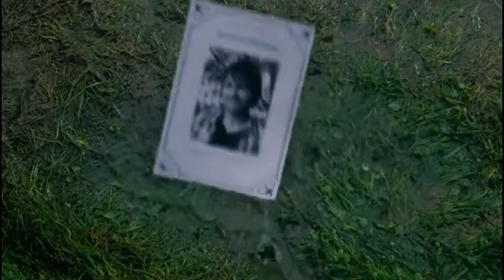(2016) James Bartons death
Emmerdale 21/10/2016